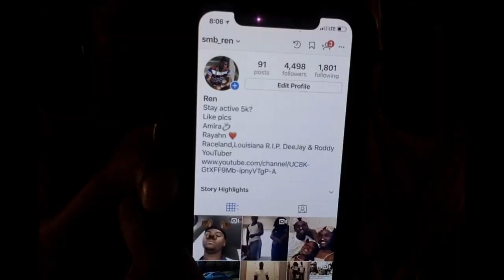The Whisper Challenge!!! *Mira Lost :(*